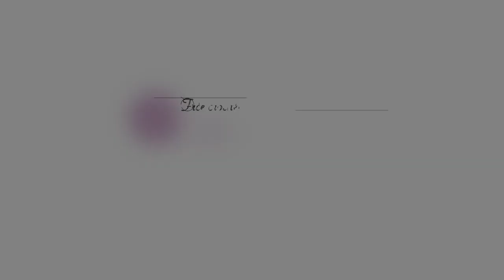CROCHET TEDDY BEAR APPLIQUE PATTERN | Crochet applique for baby items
Crochet applique for baby items! Teddy bear applique pattern for baby blankets or clothes.
I hope you enjoy making this lovely teddy bear applique. Good luck!

Yarn: 3mm, 100% cotton
Hook: 3.5 mm
Bear size: 10cm (3.9 inches)